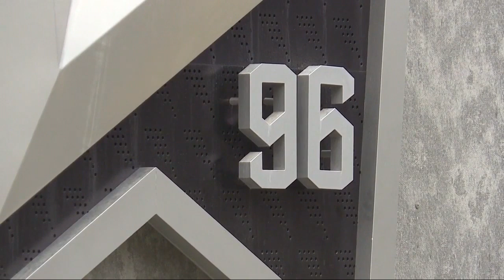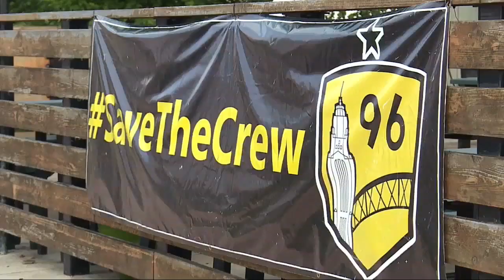Mascot Shenanigans & Go Crew!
Columbus Crew hosting the MLS Cup this afternoon at Lower.com Field! Set to take on LAFC at 4PM!
Mascot Madness Takeover at Blue Jackets Game at Nationwide Arena 12/10/2023!

Good Day Columbus

Produced by: MSniderTV